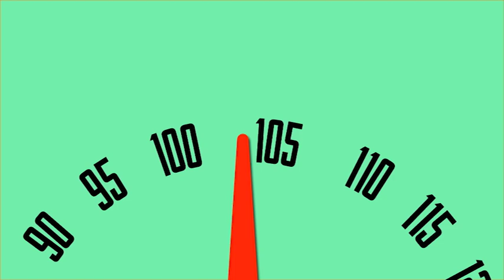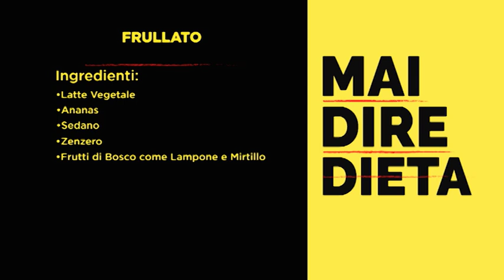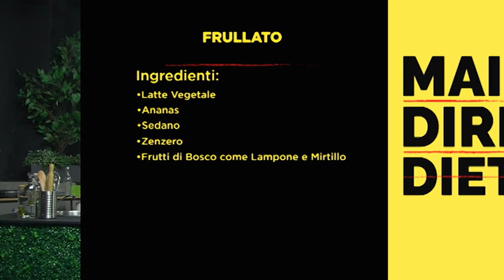Jill Cooper Mai Dire Dieta - Frullato Ananas e Sedano